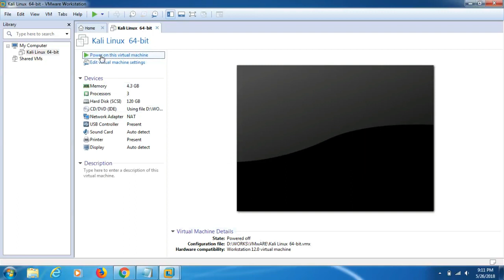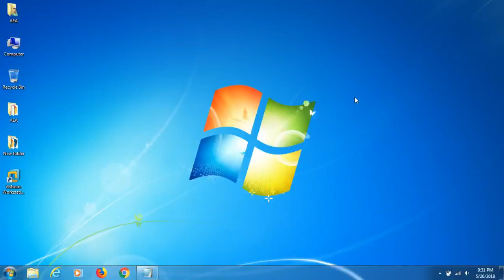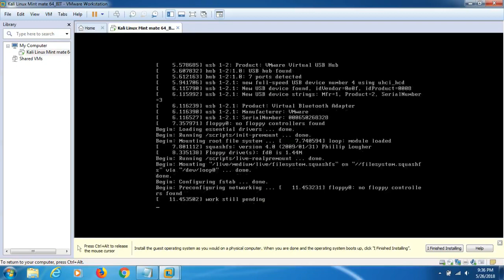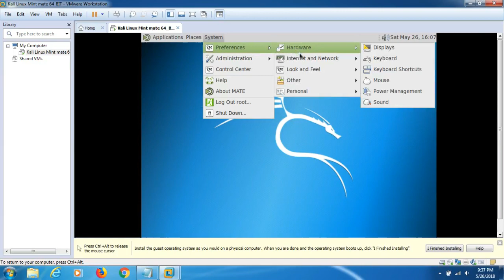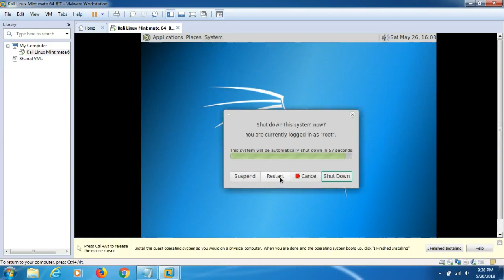How To Enable VT-X In BIOS For VMware / How To Fix VMware Error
How To Enable Intel VT-X In BIOS For VMware | How To Fix VMware Error | How To Fix Intel VT-X In BIOS For VMware  --- When a Operating system load in VMware It`s Show Error in runtime | How to fix it